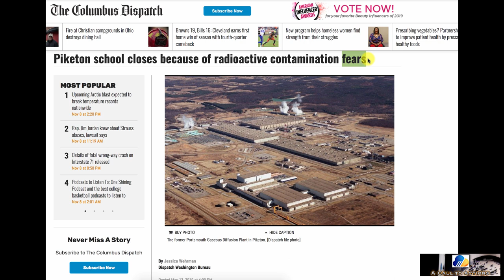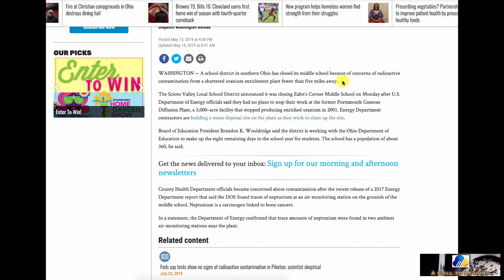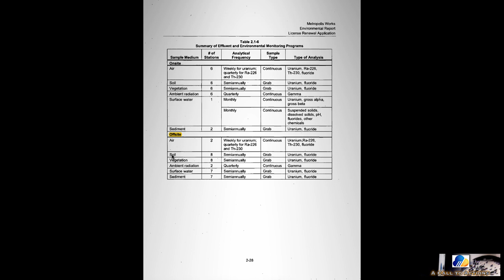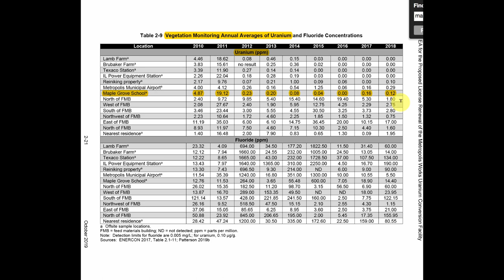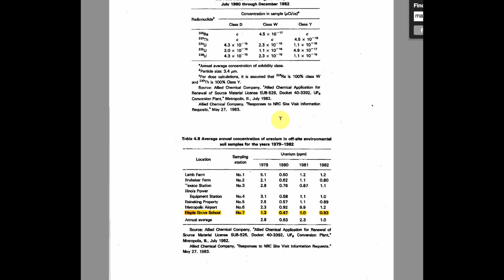Uranium Detected at Maple Grove Elementary School near Honeywell-Metropolis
Environmental Assessments show evidence of uranium contamination at the Maple Grove Elementary School near Metropolis, Illinois' Honeywell Uranium Conversion Facility.

Little to the knowlede of the staff and defintely the students, the vegetation and soil on school grounds is contaminated with uranium. and other radioactive isotopes are expected.

We should do what is right in protecting the kids and test all surrounding schools for a vast-array of radiaoactive elements/isotopes.

Link to 1984 Environmental Assessment showing contamination in 1979